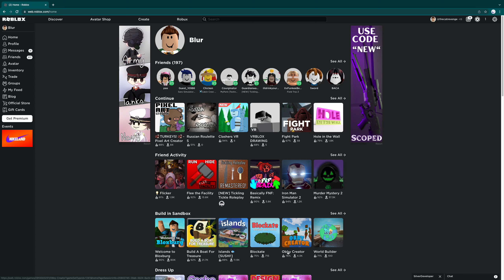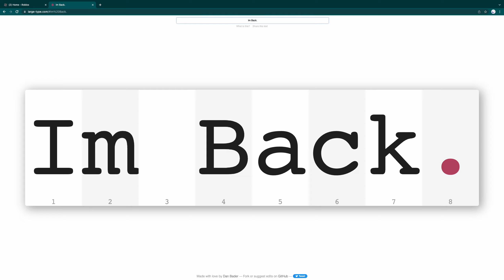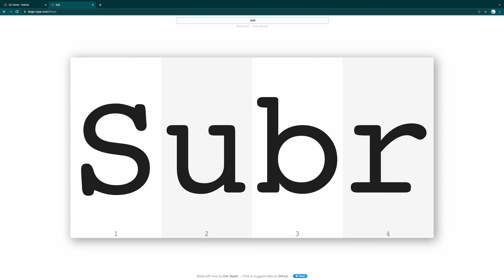Im back on pc!!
Yes YES YESSS